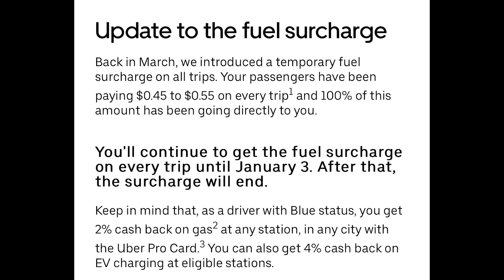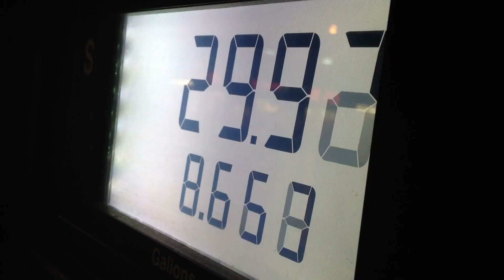Uber ENDING Fuel Surcharge For Riders and Drivers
Uber announced the fuel surcharge is ending. Join RSG contributor Chris as he goes over Uber's announcement to drivers and tips you can use to get the LOWEST price at the pump, save extra money and keep money in your pocket instead of spending it on gas.